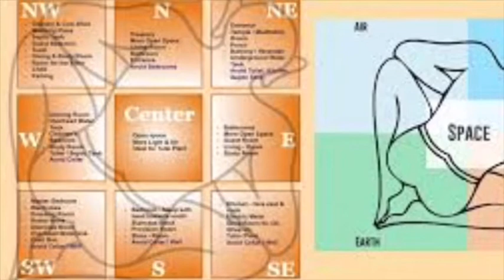Is Vastu true? | Explained scientifically in Tamil | வாஸ்து அறிவியல் விளக்கம்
I have explained scientific facts about Vastu and home construction requirements with Pancha boothaas.